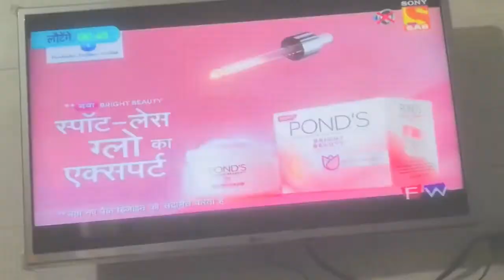I am back😎 || Vlog 192 | Chander Sharma Vlogs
-Chander Sharma Vlogs